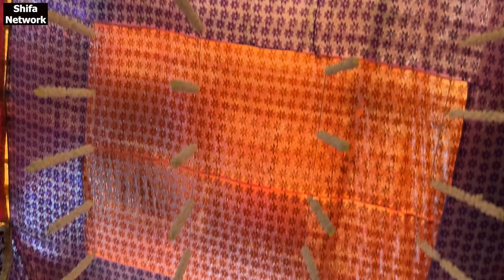Raat Ko Sone Se Pahle Ka Wazifa | Sone Ki Dua Aur Uthne Ki Dua | Shifa Network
shifa network ek aisa youtube channel hai jis par apko rozana namaz dua wazifa quran sharif hadis pak ki roshni me bataya jata hai jis ko seekh kar ap apni tamam ibadat ko bahtar tarika se ada kar sakte hai sath me apko taharat yani wazu aur ghusal ke masail ke bare me bhi bataya jata hai